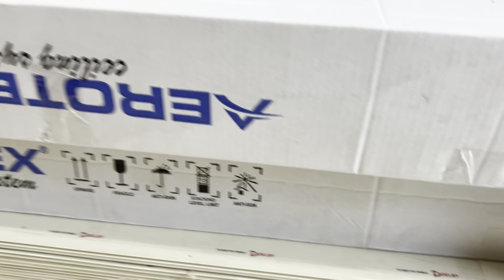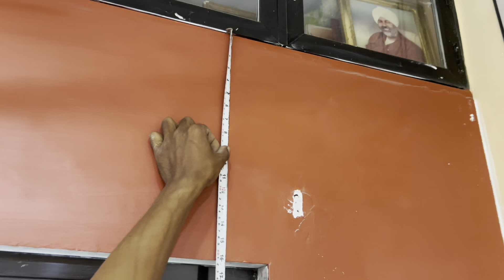WPC Wall Installation | wpc दिवार पे कैसे लगाया जाता | Details | living Wall | Balcony Wall |Tv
नमस्ते कैसे हो आप लोग आपके अपने AG Home Decor

I'm Arvind Gupta

                            AG HOME DECOR
                               Interior design

work location Mumbai Maharashtra

हमारे पास फुल interior work होता है
काम कराना चाहते है तो दिए गए नंबर पर कॉल करे

Hello Dosto

Hahne is video me bataya hai ki wpc pvc kaise lagaya jata hai wpc ko cutting kaise kiya jata hai lagane ka kay process hota hai ￼window ka dhar kaise banate hai sab kuchh details me bataya hu pura video dekho

Aisa hi mehnat karna padta hai pvc wall panel unloading

Delby PVC
bedroom ceiling frame fitting

Balcony PVC Ceiling design

Hall PVC Ceiling design

kitchen pvc ceiling desing

bedroom PVC Ceiling desing

wood furniture design

pop ceilingvdesing

wpc ko kaise lagay jata hai
pvc lagane ka sahi tarika

कोई सुझाव हो तो जरूर कॉमेंट करे